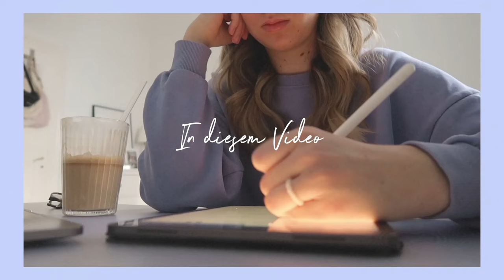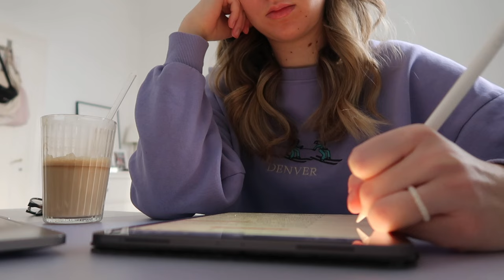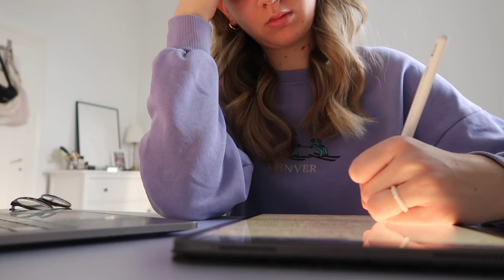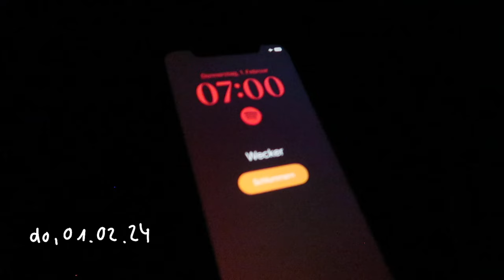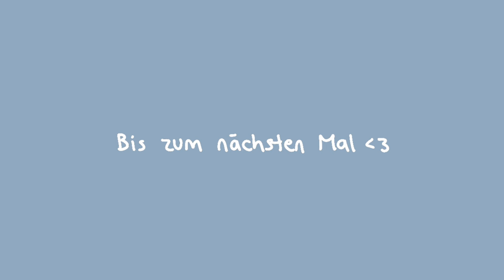München Vlog: Mein erster Arbeitstag!